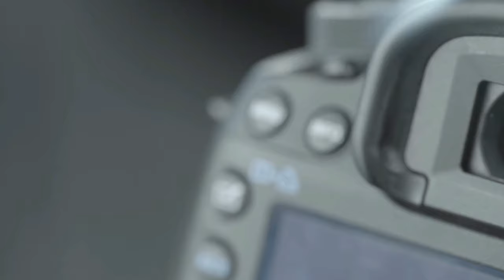অন্যদের এক কথায় অসম্মান করলেন I Dilruba Yasmeen Ruhee I Tanvir Tareq I